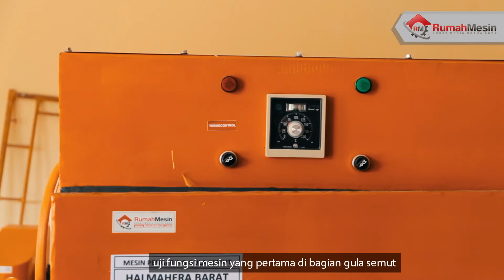TUGAS MULIA KE HALMAHERA DAY 5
Ini adalah perjalanan mulia kami menuju Halmahera Barat, untuk menuntaskan tugas tepatnya di Jailolo, Maluku.

Delapan orang yang membawa nama baik Rumah Mesin sudah berjuang dengan berhasil menyelesaikan tugasnya selama 16 hari.

Mengeset beberapa set mesin pengolahan kelapa, gula semut, batok dll. Kita sudah sangat hebat.

Terima kasih untuk kerja kerasnya selama 16 hari ini, terima kasih untuk kebersamaan ini. Halmahera Barat, tepatnya Jailolo meninggalkan cerita bahagia untuk Tim Tugas Luar Halmahera

HALMAHERA DAY 5